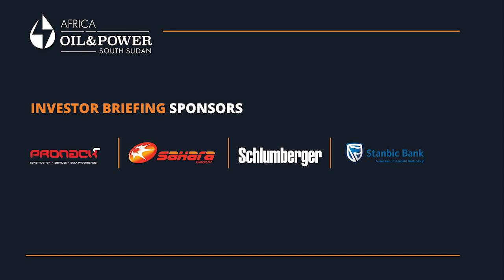Africa Energy Series: South Sudan Oil & Power 2018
A summary of the presentations and announcements at the SSOP 2018 conference, held in Juba, South Sudan, on November 20-22, 2018.

Includes presentations and speeches from the ministers of petroleum of South Sudan, Sudan and Equatorial Guinea, the First Vice President and Vice President of South Sudan, and representatives of DPOC, GPOC, SPOC, Petronas, CNPC, Oranto Petroleum, Sahara Group and Stanbic Bank.